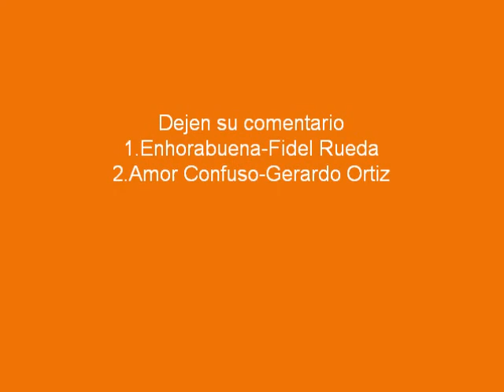Enhorabuena-Fidel Rueda Vs Amor Confuso-Gerardo Or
Gerardo Vs Fidel